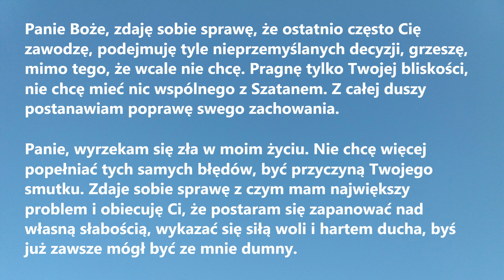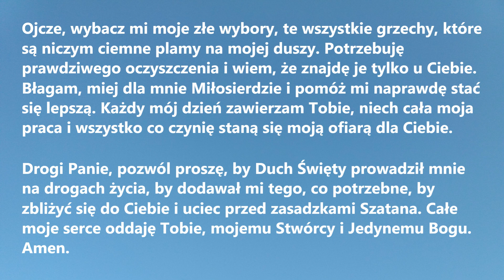PANIE, WYRZEKAM SIĘ ZŁA W MOIM ŻYCIU| Modlitwa o ochronę duszy przed ciężkim grzechem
PANIE, WYRZEKAM SIĘ ZŁA W MOIM ŻYCIU to piękna Modlitwa o ochronę duszy przed ciężkim grzechem - odmawiaj jak najczęściej, by odsunąć od siebie zło.

Panie Boże, zdaję sobie sprawę, że ostatnio często Cię zawodzę, podejmuję tyle nieprzemyślanych decyzji, grzeszę, mimo tego że wcale nie chcę. Pragnę tylko Twojej bliskości, nie chcę mieć nic wspólnego z Szatanem. Z całej duszy postanawiam poprawę swego zachowania.
Panie, wyrzekam się zła w moim życiu. Nie chcę więcej popełniać tych samych błędów, być przyczyną Twojego smutku. Zdaje sobie sprawę z czym mam największy problem i obiecuję Ci, że postaram się zapanować nad własną słabością, wykazać się siłą woli i hartem ducha, byś już zawsze mógł być ze mnie dumny.
Ojcze, wybacz mi moje złe wybory, te wszystkie grzechy, które są niczym ciemne plamy na mojej duszy. Potrzebuję prawdziwego oczyszczenia i wiem, że znajdę je tylko u Ciebie. Błagam, miej dla mnie Miłosierdzie i pomóż mi naprawdę stać się lepszą. Każdy mój dzień zawierzam Tobie, niech cała moja praca i wszystko co czynię staną się moją ofiarą dla Ciebie.
Drogi Panie, pozwól proszę, by Duch Święty prowadził mnie na drogach życia, by dodawał mi tego, co potrzebne, by zbliżyć się do Ciebie i uciec przed zasadzkami Szatana. Całe moje serce oddaję Tobie, mojemu Stwórcy i Jedynemu Bogu. Amen.